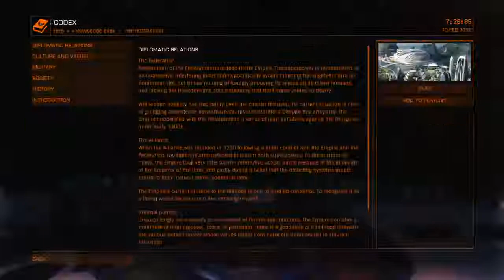SpaceGame: Unsafe - First Time Flying Cutter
PSN: frycarson - feel free to message me if also boredom.

I generally stream Elite: Dangerous.